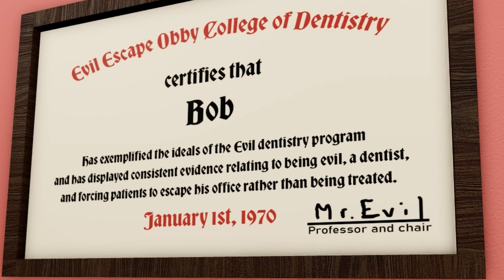Trolling BOB THE DENTIST in Roblox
Full walkthrough and Ending!

Escape Bob the Dentist! (SCARY OBBY)